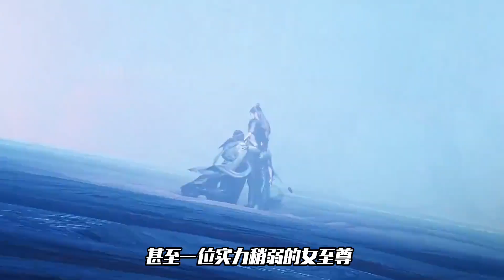完美世界：孟天正喚醒孕育在兵器的道果，憑此一只腳邁入仙道領域